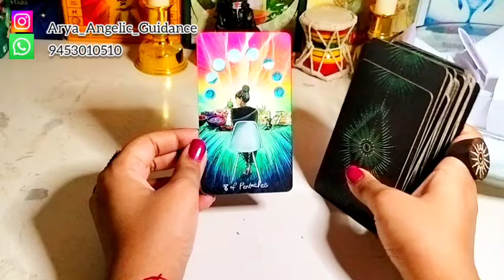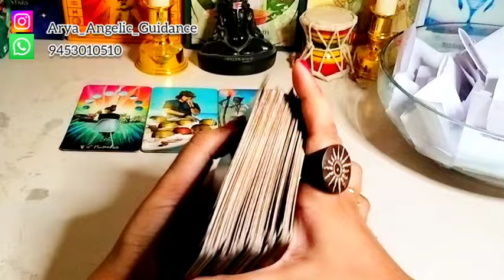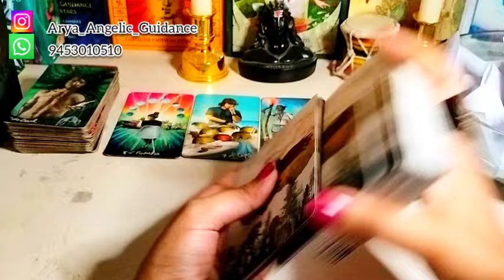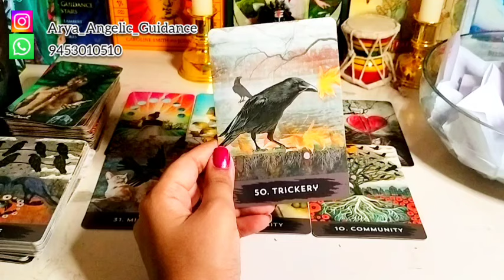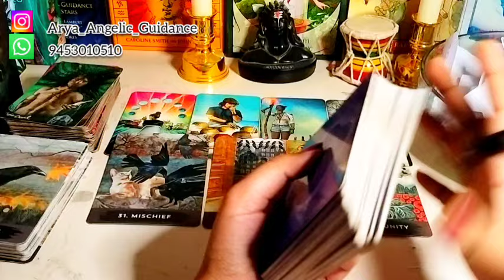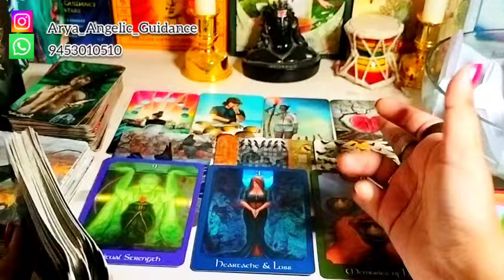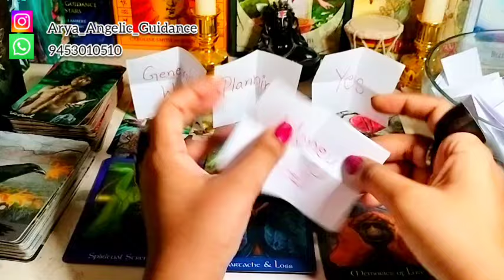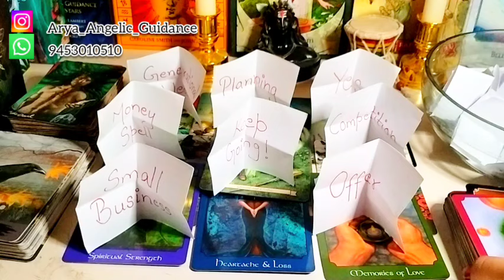♉ Taurus (वृषभ) | ✨Career Guidance ✨ | Tarot Card Reading 🃏 | In Hindi